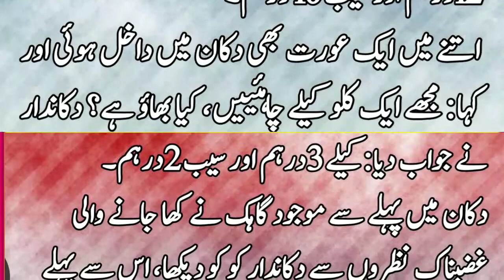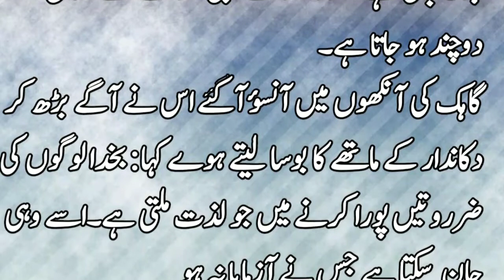Aaj ki achi baat! دکاندار اور عورت کی کہانی! Humanity acts! Islamic words2022! Genral knowledge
دکاندار اور عورت کی کہانی
# Islamicwords2022
# Genralknowledge
# womanstory
# shopemanandwomanstory
# adaballtype